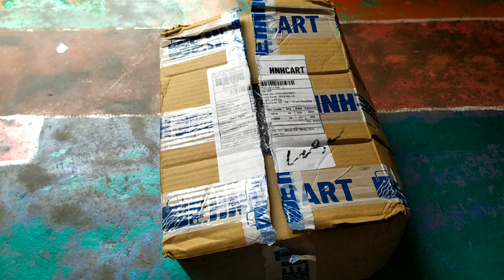lifepo4 6000mah 3.2v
lithium ferro phosphate 6000mah 3.2v